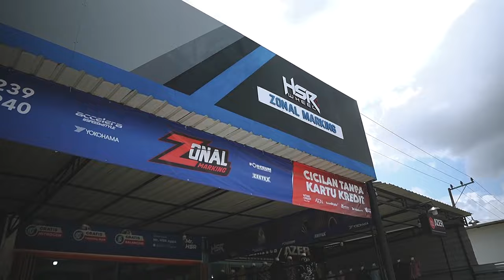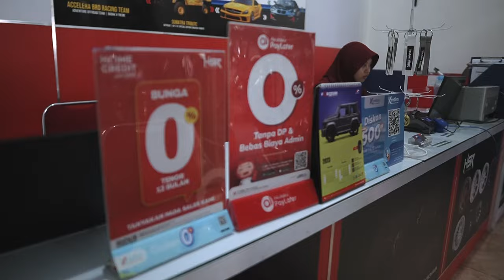Official Store HSR Hadir di Bone Sulawesi Selatan, Zonal Marking